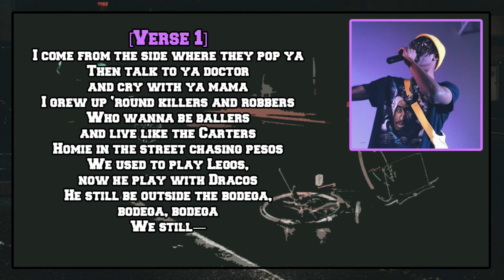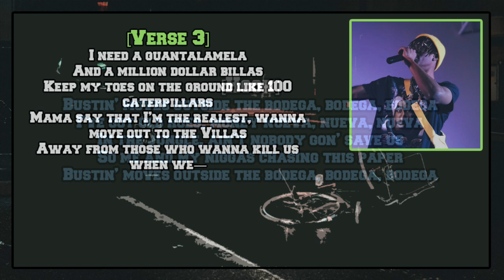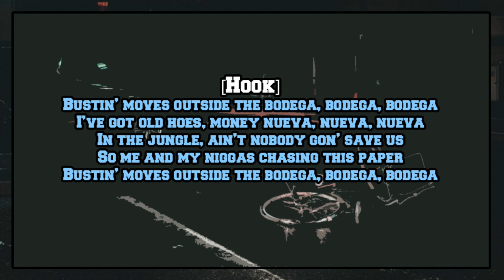Mir Fontane - Bodega [Lyric Video]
Bustin moves outside the bodega
Artist/s - Mir Fontane

Producers - Kenif Muse, Mike Zombie & Kev Rodgers